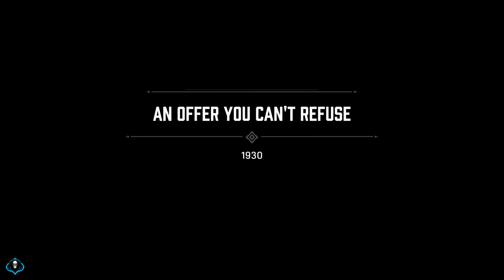MAFIA DEFINITIVE EDITION | PART 1 | ULTRA GRAPHICS | "AN OFFER YOU CANT REFUSE" | GAMEPLAY 4K(PC)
this is a youtube channel that i created which will mainly focus on games and things related to it.

write in the comment box which game do you want me to play and make a gameplay video on.DO WRITE some suggestions in the comment box of how can i improve in entertaining people through this channel.

thnxx for the support guys.